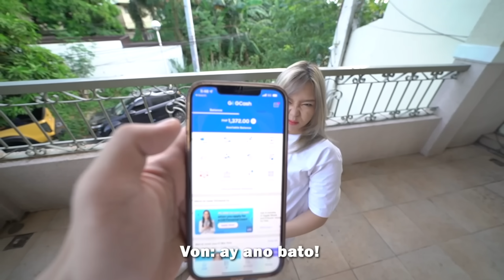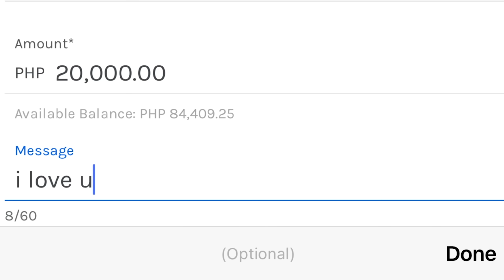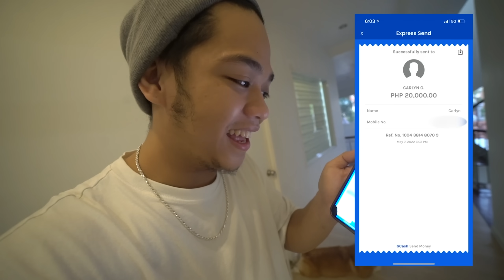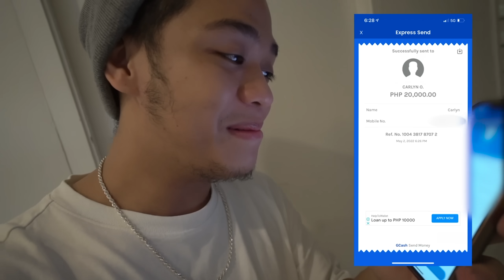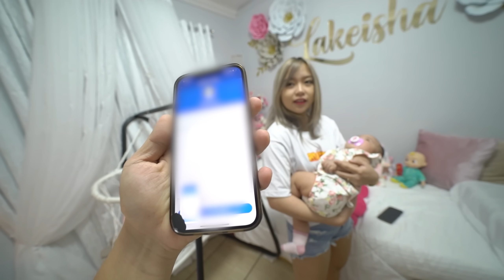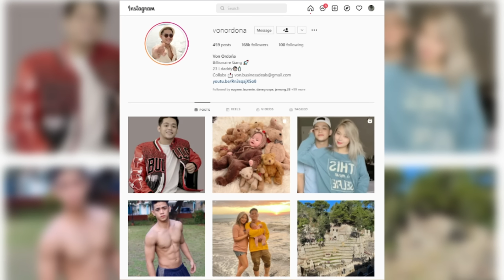GIVING 100K GCASH kay CARLYN - SURPRISE ♥